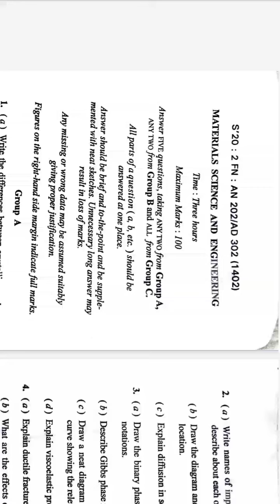Material science and engineering AMIE SUMMER 2020 SECTION A QUESTION PAPER